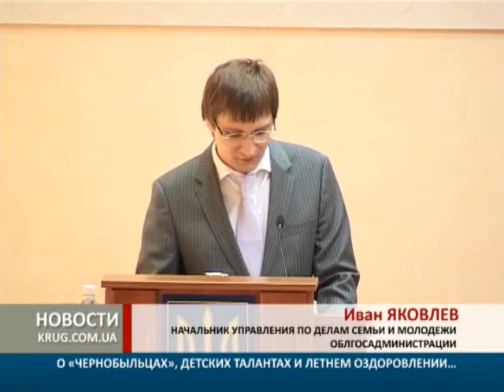О чернобыльцах, детских талантах и летнем оздоровлении